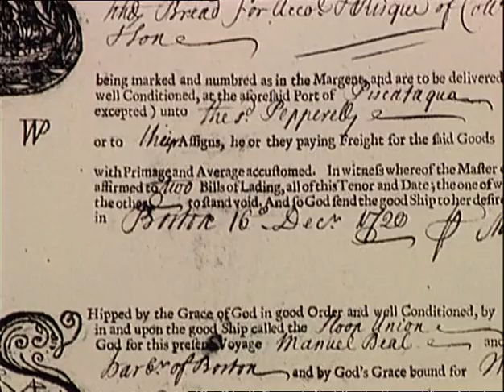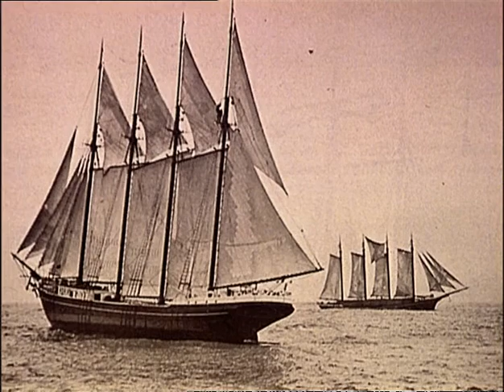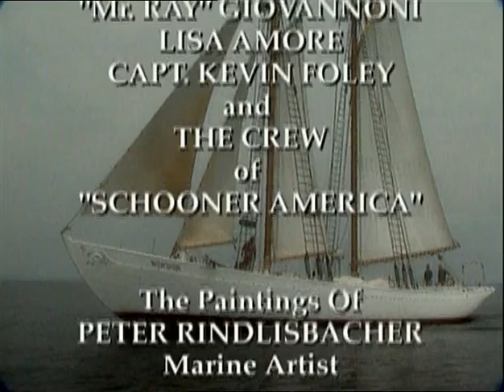Great Ships The Schooners